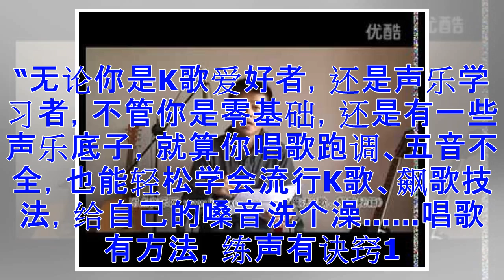【唱歌视频教程】“练声12步”（K歌快速开嗓法）（2）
“无论你是K歌爱好者，还是声乐学习者，不管你是零基础，还是有一些声乐底子，就算你唱歌跑调、五音不全，也能轻松学会流行K歌、飙歌技法，给自己的嗓音洗个澡……唱歌有方法，练声有诀窍15分钟学会唱歌，你不该错过……”中国好音乐说明：全套视频教程是针对零基础人群制定的，通俗易懂，目前在线可售的有光盘版、移动硬盘版（U盘形式）和电子版（手机或电脑可以直接观看）。